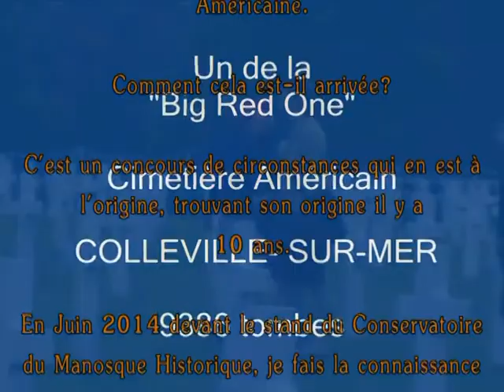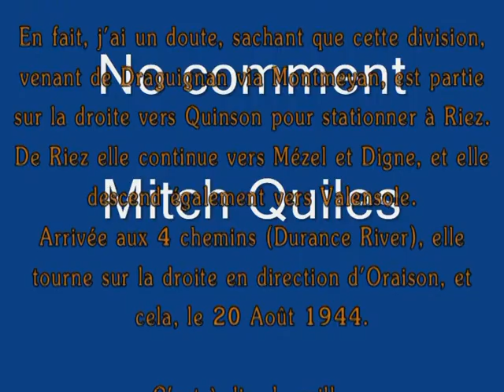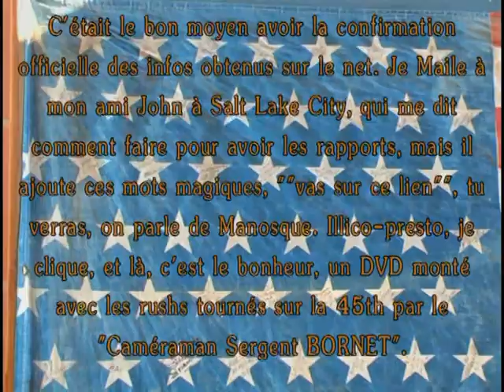Film historique 45th libération de Manosque 21 Août 1944.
Pour vous, Manosquines et Manosquins d'ici et d'ailleurs.